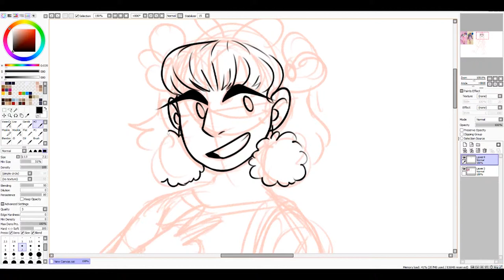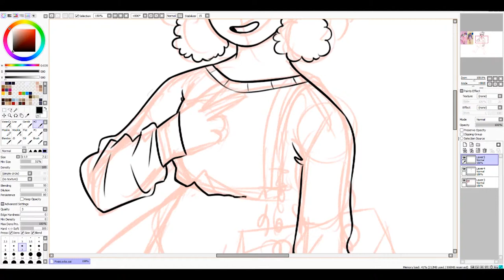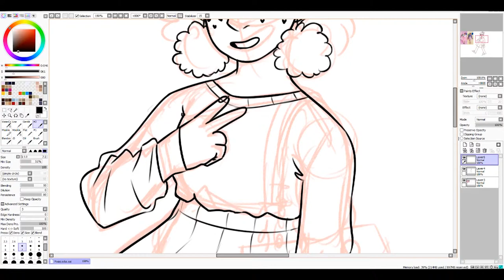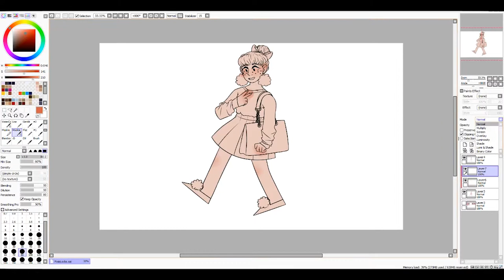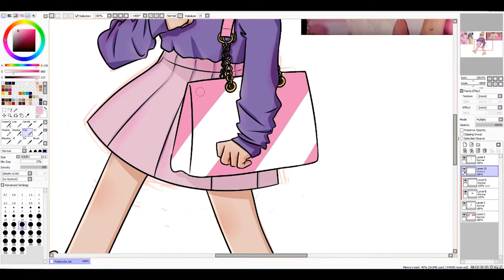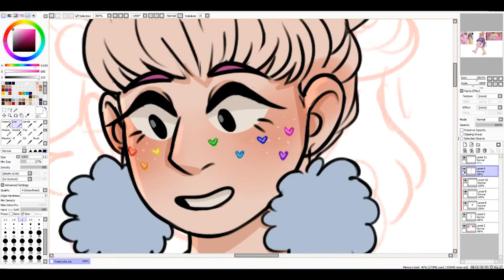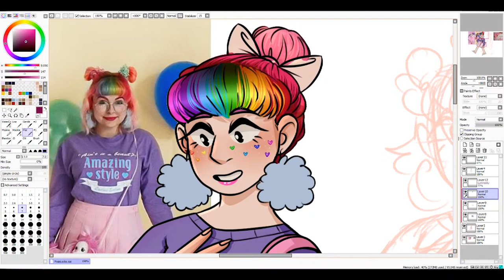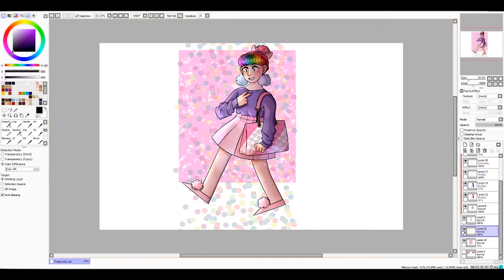Pixielocks [Jillian Vessey] | Youtuber | Speed Draw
Hey again everyone!
So, Pixie has quickly become one of my newest fave youtubers, she has such an upbeat personality and a beautiful aesthetic style! She was a lot of fun to draw!!